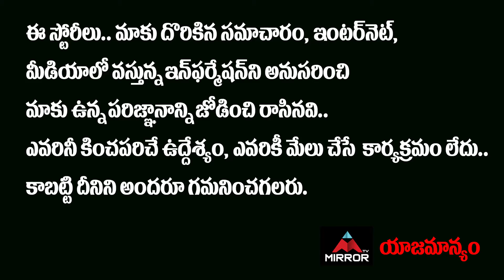Etela Rajender Speech About CM KCR In Huzurabad | Harish Rao | TRS VS BJP | Mirror Politics